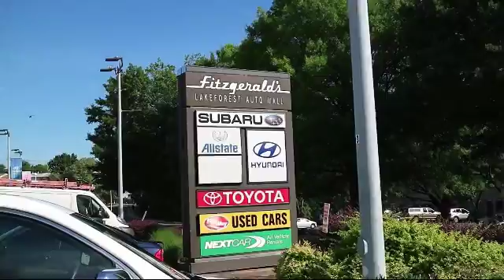2016 Nissan Versa Note 4 Door Sedan 5dr Hb 1.6 Sv Gaithersburg Germantown Clarksburg Rockville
2016 Nissan Versa Note 4 Door Sedan 5dr Hb  1.6 Sv Stock Number: DN73109 Vin:3N1CE2CP6GL373109.